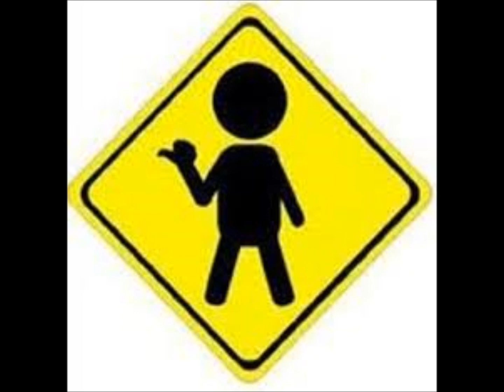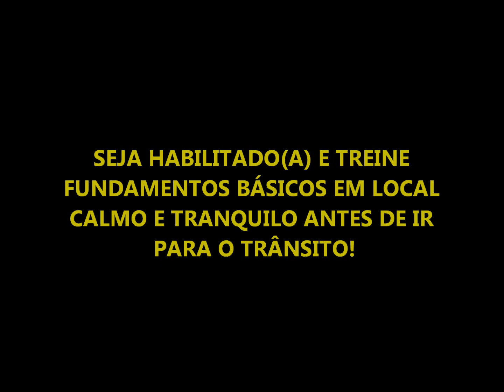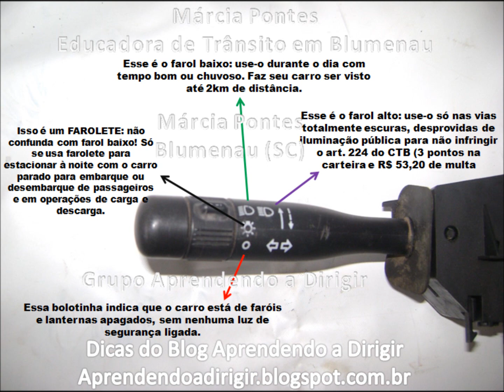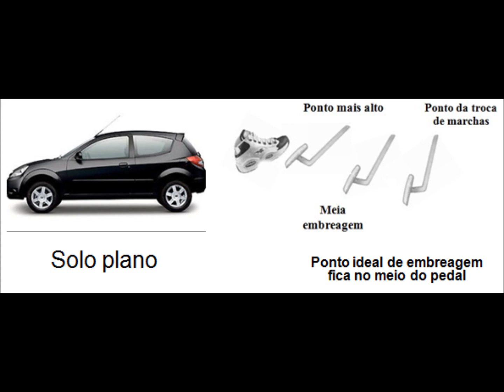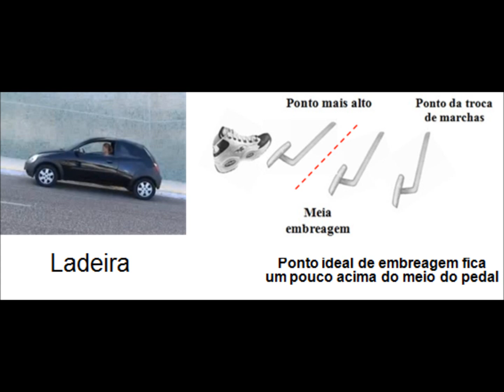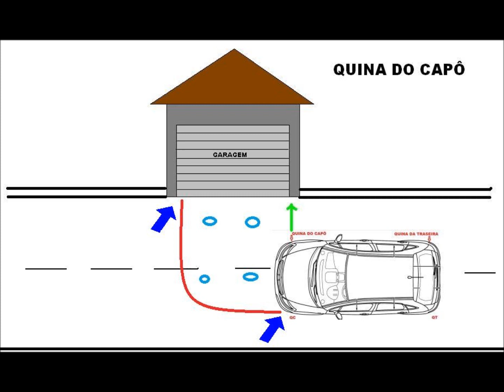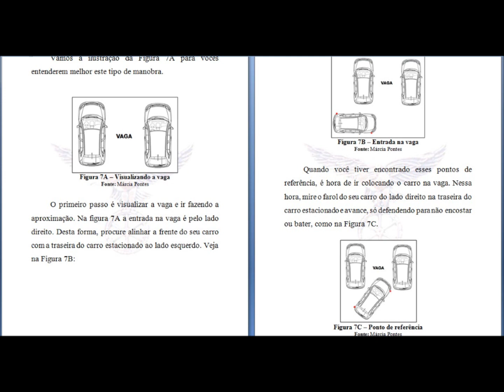Voltando a dirigir depois de um acidente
Depois de um acidente, por mínimo que seja, o sentimento é de evitação ao carro e ao ato de dirigir. Neste vídeo, a explicação sobre porque decidir não dirigir mais não resolve o problema. Análise de situações variadas que provocam acidente por imperícia e os fundamentos para saber evitá-las.